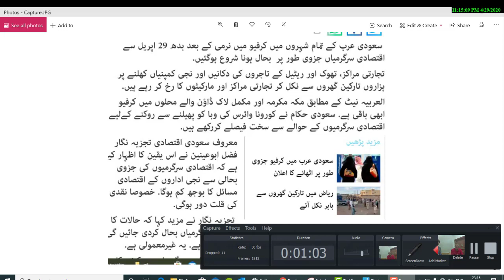SaudiArabia Open Shopping today